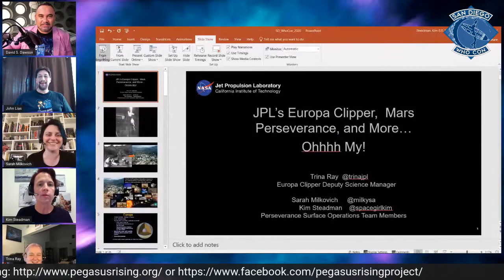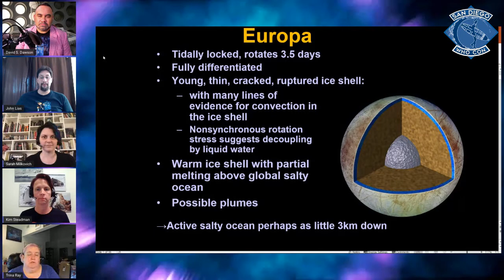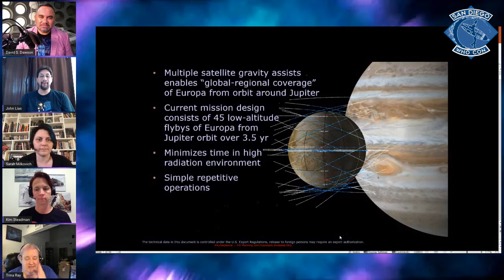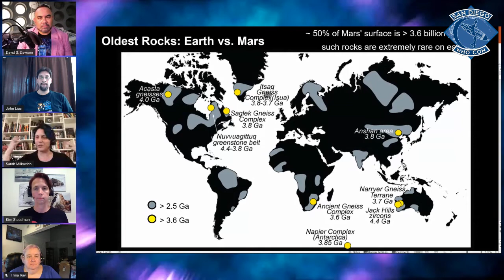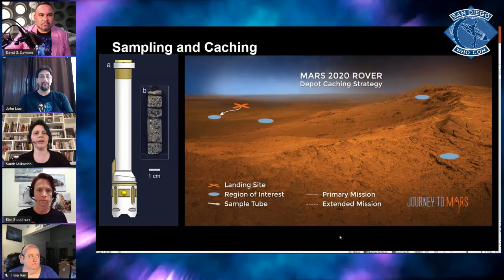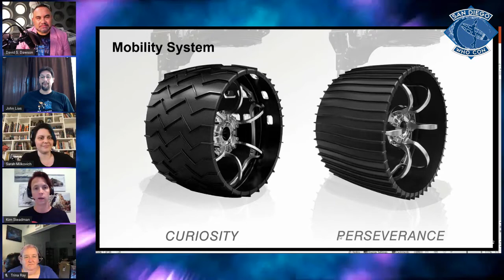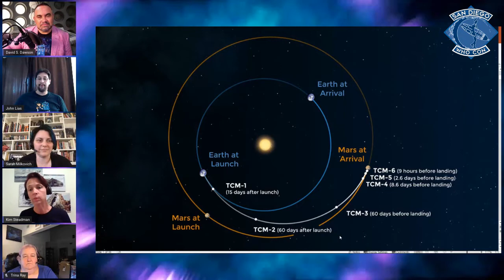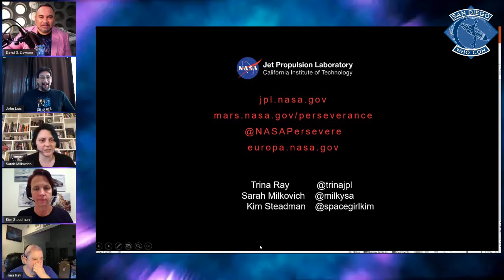Science and Doctor Who - Jet Propulsion Scientists and Engineers are Geeks Too - SD Who Con 2020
Join David Dawson from IntelleXual Entertainment, Dr. Sarah Milkovich, Kim Steadman and Trina Ray from the Jet Propulsion Laboratory, and John Lias, SD Who Con Director of Programming, as we hear about exciting exploration missions to Mars and the outer solar system, as well as other cool science stuff.